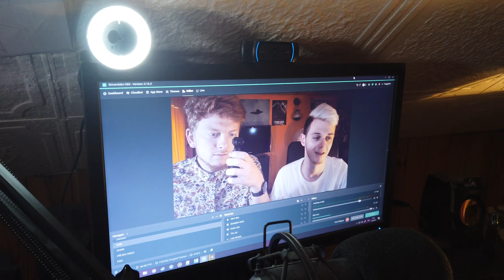Jak Se Točil Pumpař 2 - 2k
Je libo nějaké videjko po půl roce?

♫Použitá hudba♫
►Brueshko - Sometime

📧A S TOU HROU TO BYL TAKOVÝ "CLICKBAIT", ABYSTE SI PŘEČETLI POPISEK, SORRY.